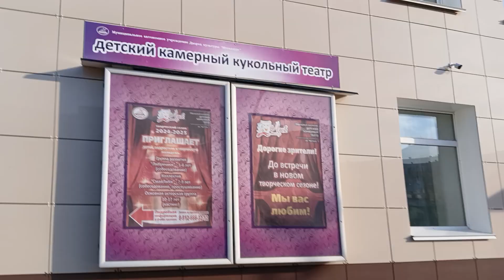ДК Металлург в Пышме